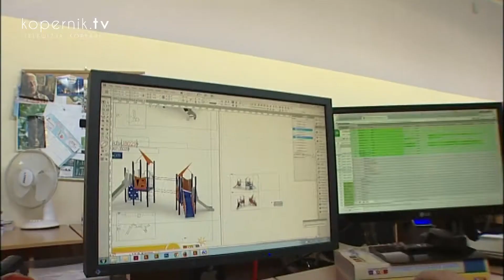WARMIŃSKO-MAZURSKA SPECJALNA STREFA EKONOMICZNA: KIERUNEK BIZNES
Oferują przedsiębiorcom, którzy chcą inwestować na Warmii i Mazurach nawet siedemdziesięcioprocentowe ulgi podatkowe. Zaglądamy do Warmińsko-Mazurskiej Specjalnej Strefy Ekonomicznej.